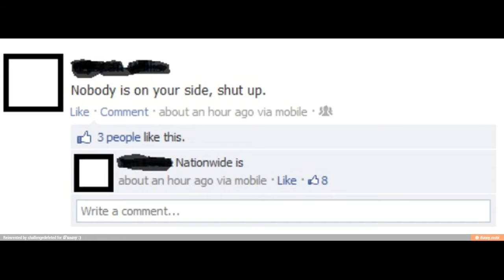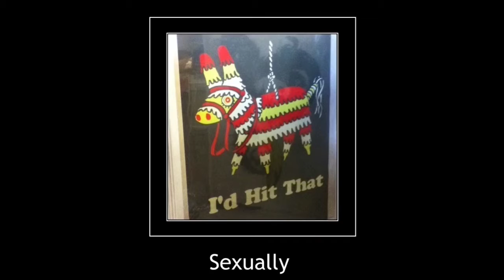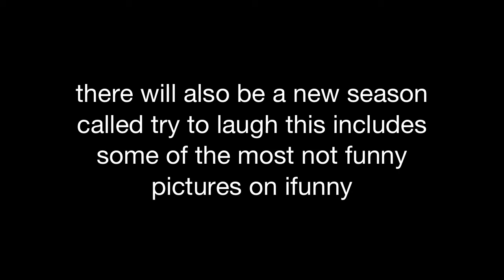Try Not To Laugh 4: NationWide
Episode 4
Season 1
The season will end once we hit the 20th video of the series
I hope you enjoy be sure to tap or click that like thingey and also please if you dont mind nicely click that subscribe buttoni need all the support i can get
- Conquesogaming